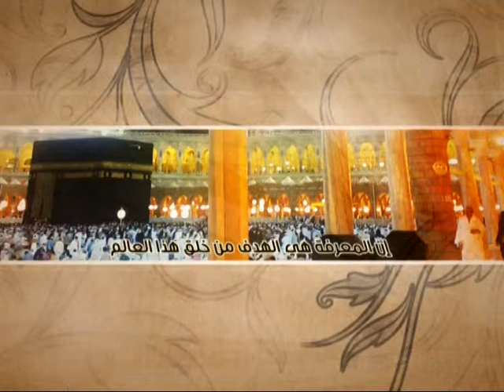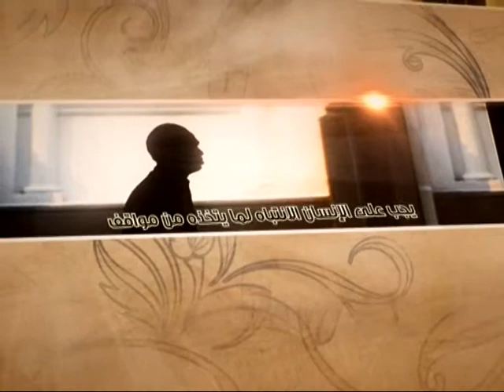العبقات - التوفيق من الله تعالى - آية الله الفقيه السيد محمد رضا الشيرازي رحمه الله